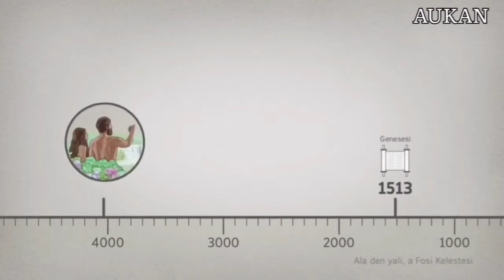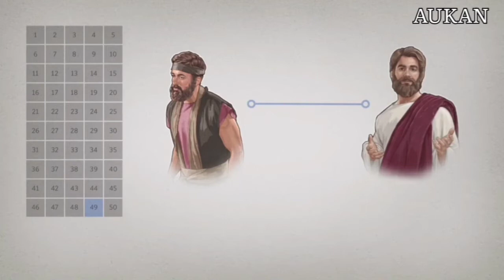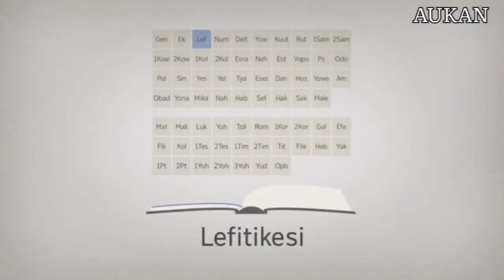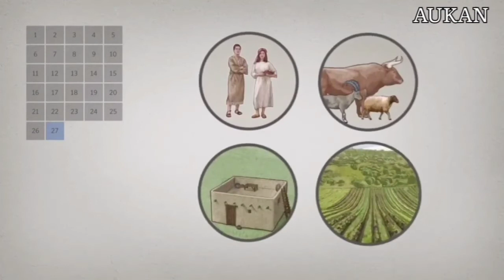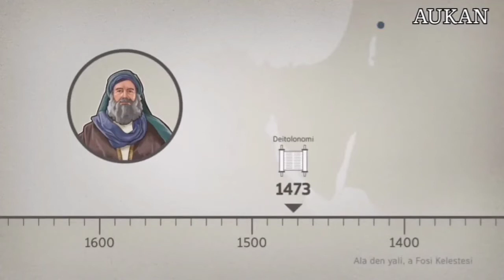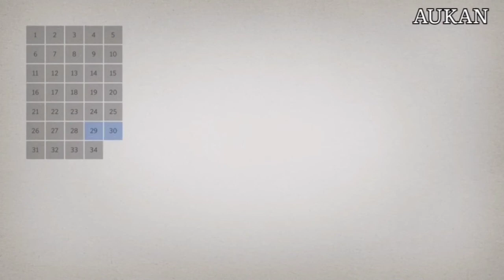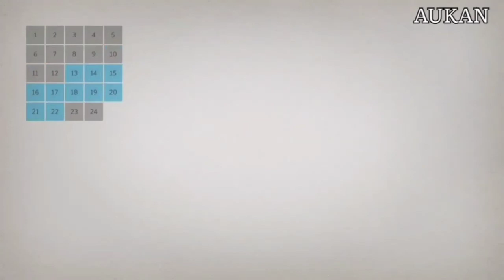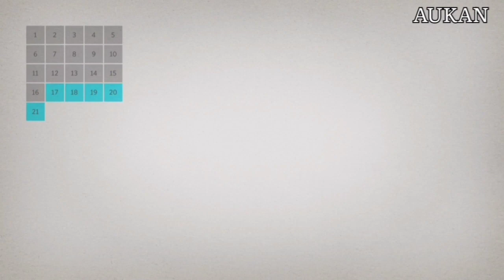Alkitab Bahasa Aukan